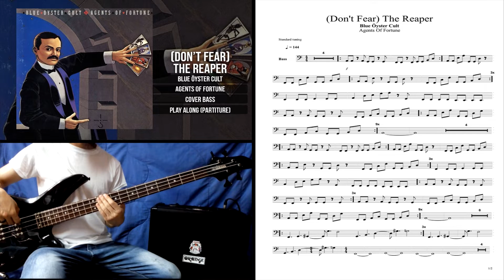Blue Öyster Cult - (Don't Fear) The Reaper (Bass Cover)(Play-Along Partiture)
Canción: (Don't Fear) The Reaper
Artista: Blue Öyster Cult
Álbum: Agents Of Fortune
Genero: Rock Psicodelico, Rock, Hard Rock
Fecha de lanzamiento: 1976
Don't Fear The Reaper es una canción interpretada por la banda estadounidense Blue Öyster Cult y compuesta por su guitarrista Donald Roeser más conocido como Buck Dharma, la canción trata sobre el amor eterno y lo inútil de temerle a la muerte, esta se compone de un riff continuo interpretado por Buck.

Esta canción pertenece al cuarto álbum de estudio de la agrupación, Inicialmente se publico como un sencillo y logro alcanzar la duodécima posición de Billboard Hot 100, es considerado como el mejor éxito de la agrupación siendo incluida en las 500 mejores canciones de todos los tiempo por parte de la revista Rolling Stone